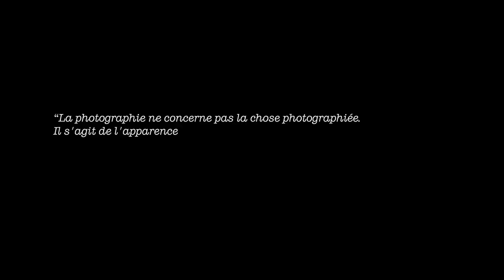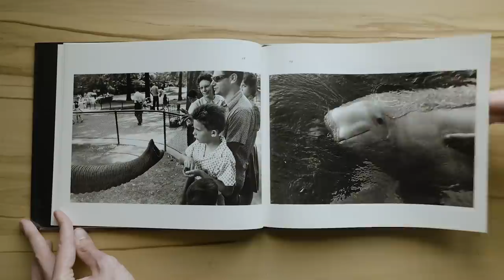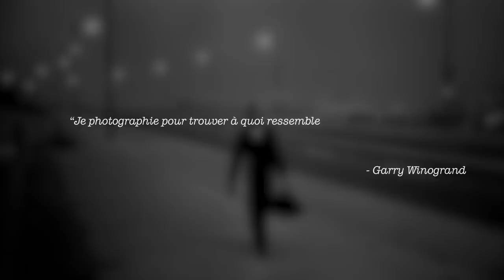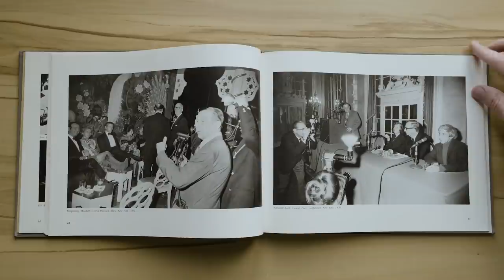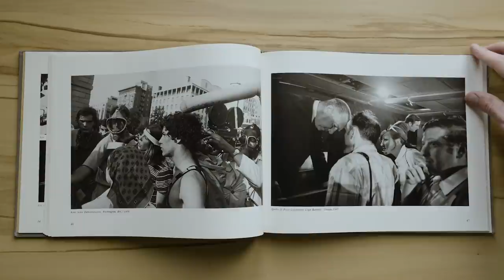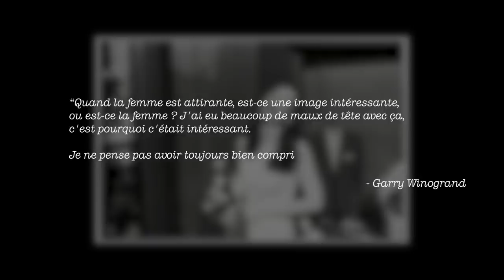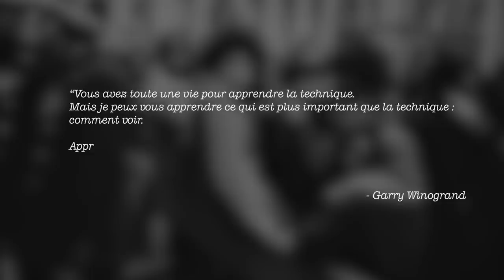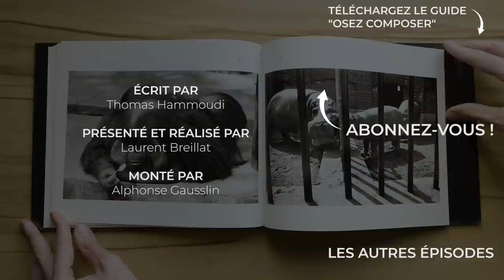📷Des animaux et des hommes avec Garry Winogrand - Incroyables Photographes #19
Découvrez le travail de Garry Winogrand, incroyable photographe qui s'intéresse aussi bien aux animaux qu'aux êtres humains, avec un style bien à lui.

► Pour aller plus loin :

Dyer, G. & Winogrand, G. (2018). The street philosophy of Garry Winogrand. Austin: University of Texas Press.

Winogrand, G. & Papageorge, T. (2004). Public relations. New York: Museum of Modern Art Distributed in the U.S. and Canada by D.A.P./Distributed Art Publishers.

► Musiques :

- Amarone le Colline Di Verona - Bottega Baltazar
- Carousel - Marc Robillard
- Good Time - Kadir Demir
- Moon Waltz 1st Movement (piano-version) - Francesco Dandrea
- Papyrus - Kyle Preston
- Seine River - Iamdaylight
- Smile - Michael Vignola
- Sometimes - Trevor Ransom
- The Lamp Kept Us Warm But Now We Walk ft. Olivia Dixon - Trevor Ransom
- With Some Malice - Francesco Dandrea